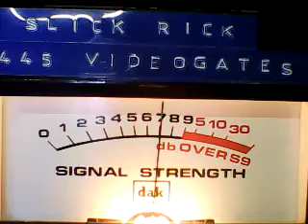DX SATURADY GATE 10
CH 28 SKIP SAT AFTERNOON 6/18/22  8.30  pm